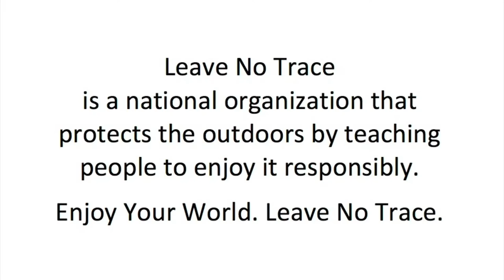7 Principles & Packing A Subaru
Follow along with this fun video showing you all we pack into our Subaru for a year of education on the road.  We show you some helpful and easy to bring items that make Leave No Trace a snap.

To learn more about how these items apply to our 7 Principles read more in our blog!